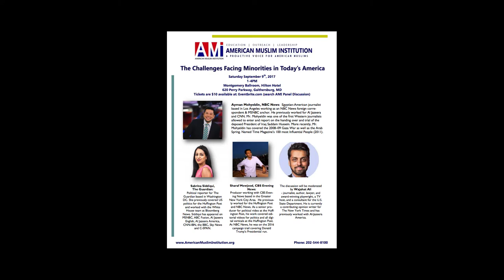NBC Journalist Ayman Mohyeldin